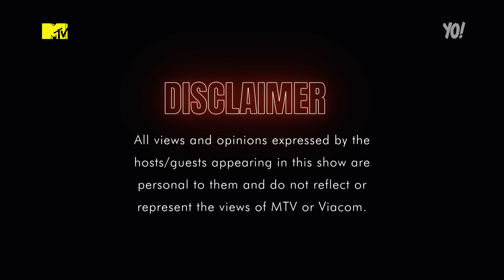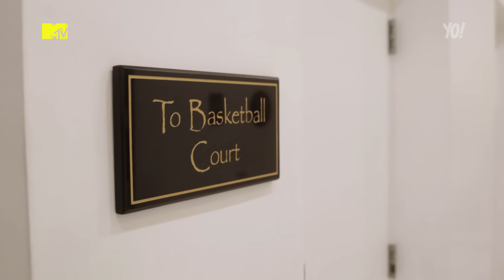Yo! MTV Raps Episode 3 (FULL) ft. Daboyway, $tupid Young, Abra, Radio 3000, Reddy & Bohan Phoenix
Episode 3 (full) of MTV Asia's Yo! MTV Raps, featuring special guest Daboyway from Thailand, a check-in with $tupid Young in California, plus cypher rappers Abra of The Philippines, Reddy of South Korea, Radio 3000 from USA and Bohan Phoenix representing China.

A reboot of the iconic hip hop show that launched in 1988, Yo! MTV Raps celebrates the explosion of hip hop culture through an Asian lens on music, fashion and lifestyle.

The show is hosted by global DJ, producer and model Kim Lee and Singaporean rapper and songwriter, Yung Raja; joined by segment presenters and rappers Joe Flizzow and Zamaera; and features over 30 hip hop artists from 11 countries.